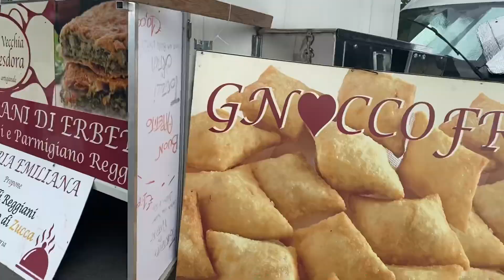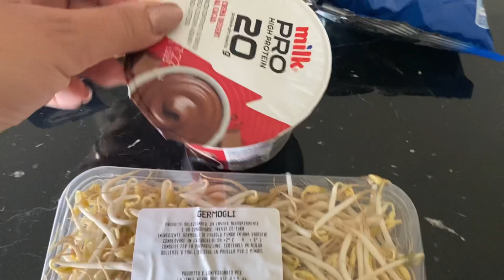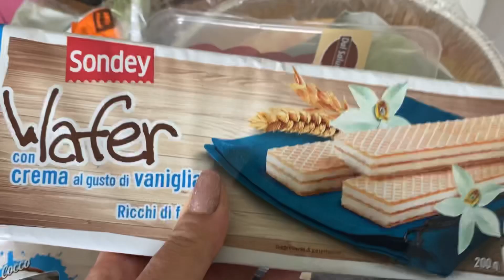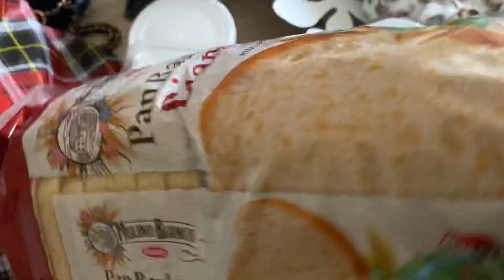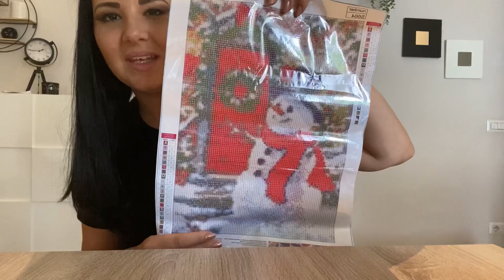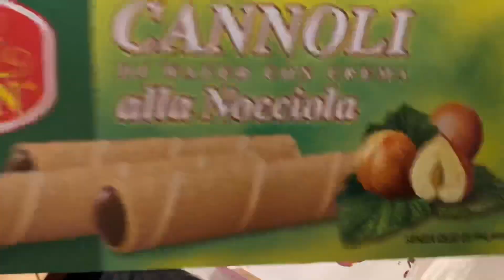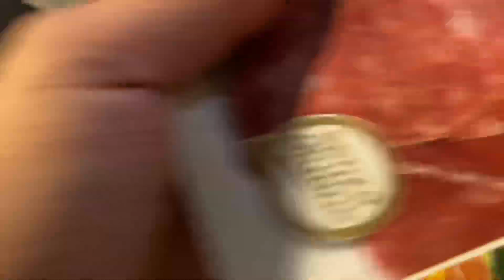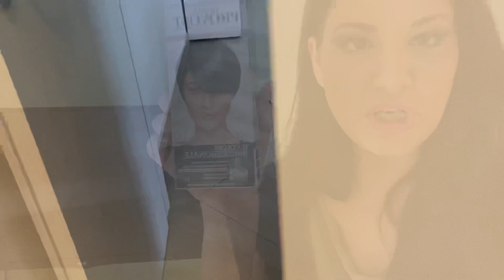VI CHIEDO UNA COSA DIVERTENTE-VLOG GIORNI CON ME TRA cucina-svuota la spesa-acquisti-svago Craftday